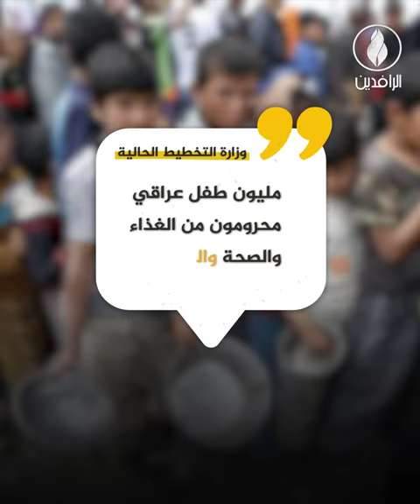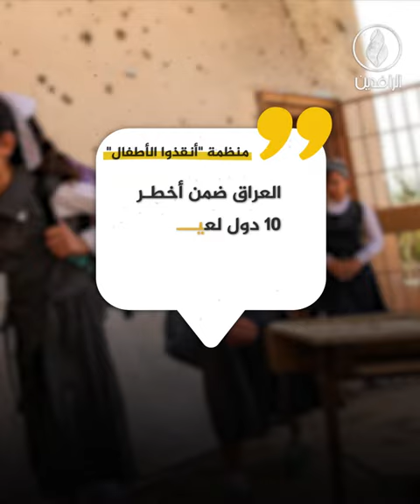أطفال العراق.. بين الحاضر الهش والمستقبل الغامض